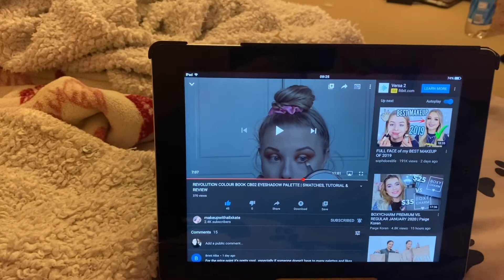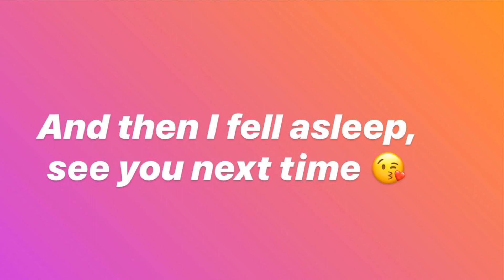A day in my life Vlog